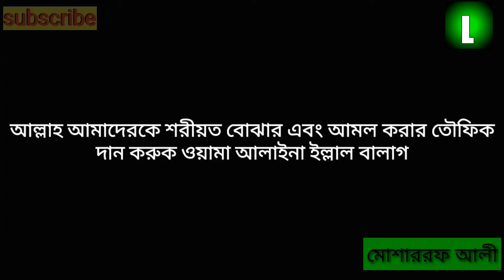এক মুষ্টি দাড়ি|দাড়ি রাখা ওয়াজিব !সুন্নাতেমুয়াক্কাদা!দাড়ি কতটুকু রাখা ওয়াজিব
Dear viewers, I am uploading new Bayan Waz Masala Masael to my channel. If you need any Masala, please tell me. I will explain that Masala well and please subscribe to my channel to get new Bayan Waz Masala MasaelHold on and click on the bell icon so that you get the video first

প্রিয় দর্শক আমি আমার চ্যানেলে নতুন নতুন বয়ান ওয়াজ মাসলা মাসায়েল আপলোড করে থাকি যদি আপনাকে কোন মাসলার জরুরত হয় তাহলে আমাকে বলুন আমি সেই মাসলা ভালো করে বুঝাইয়া দিব আর  নতুন নতুন বয়ান ওয়াজ মাসলা-মাসায়েল পেতে আমার চ্যানেলটিকে প্লিজ সাবস্ক্রাইব করে রাখেন আর বেল আইকন টি ক্লিক করে রাখেন যাতে সবার আগে ভিডিও আপনি পান

লাইক শেয়ার কমেন্ট করতে ভুলবেন না প্লিজ